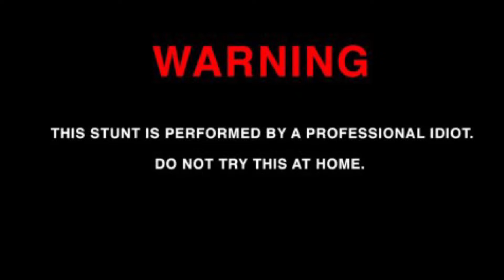Kites vs Rocket 😱Experiment *GONE WRONG* 🤣